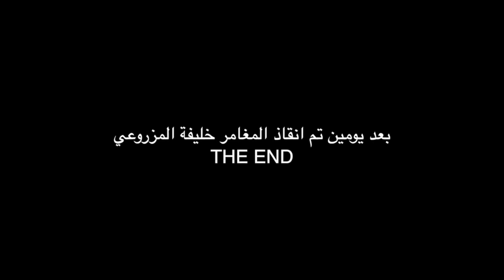المغامر خليفة المزروعي يتعايش في جزيرة مهجورة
تعلم اساليب البقاء و التعايش علي برنامج خليفة المزروعي مع المجهول